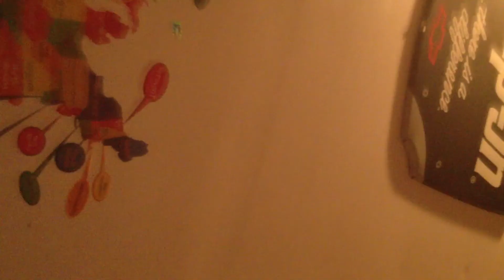2014 NASCAR Ford EcoBoost 400 Reactions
PEOPLE IN THE VIDEO - LechitFan33, Clint8813, masontnfan1, and DietDewHunter88.